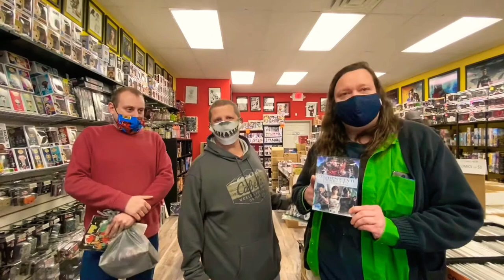Spending the day with Jason Faunt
Jason Faunt came out to Comics2Games to spend Sunday (3/14/2021) with us nerds. He was signing autographs, talking one on one with fans, taking pictures, and having just a grand old time with us geeks!